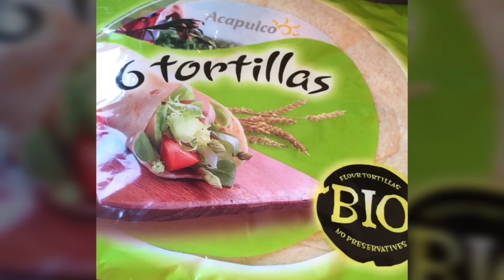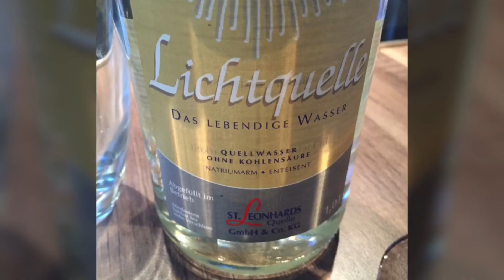"Venice Beach" Wrap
Attila Hildmann